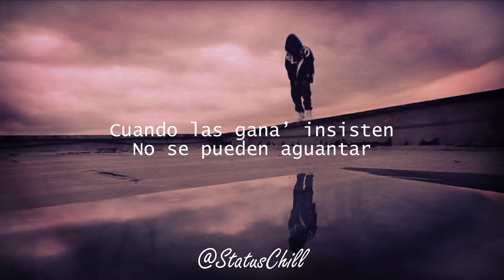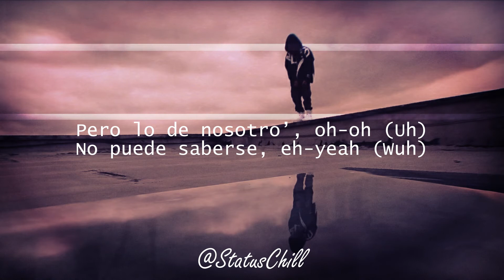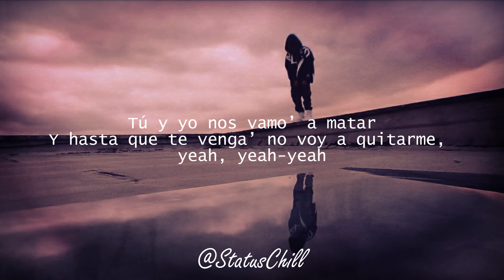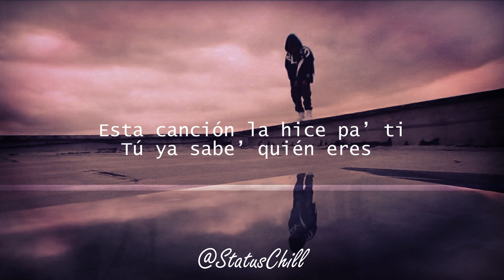Rauw Alejandro - 2/Catorce (Lyrics)